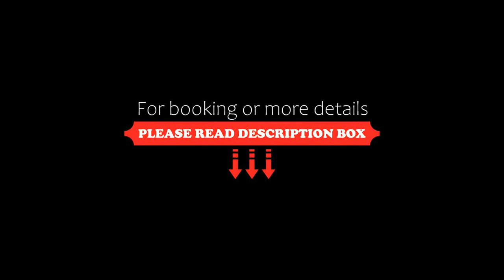Via Roma 205, Rionero in Vulture, Italy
About Property:
Located in Rionero in Vulture, Via Roma 205 is a sustainable accommodation, 40 km from National Archaeological Museum and 13 km from Castle of Melfi. There is a private entrance at the bed and breakfast for the convenience of those who stay. Free WiFi, a 24-hour front desk and a shared kitchen are provided.
At the bed and breakfast, all units come with a desk, a flat-screen TV, a private bathroom, bed linen and towels. The units are equipped with heating facilities.
Buffet and ...
Property Type: Hotel
Address: Via Roma 205, 85028 Rionero in Vulture, Italy
Searching For
1. Via Roma 205 - Rionero in Vulture - Italy
2. Via Roma 205 - Rionero in Vulture - Italy Address
3. Via Roma 205 - Rionero in Vulture - Italy Rooms
4. Via Roma 205 - Rionero in Vulture - Italy Amenities
5. Via Roma 205 - Rionero in Vulture - Italy Offers and Deals
Audio Credit:
Track Title: Subway Dreams
Artist: Dan Henig